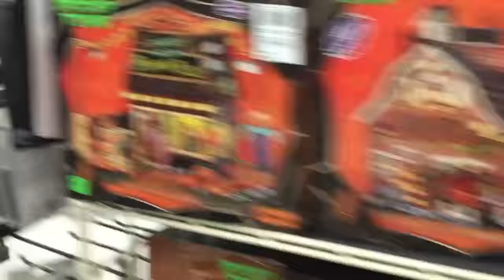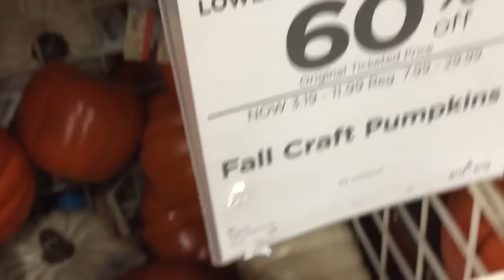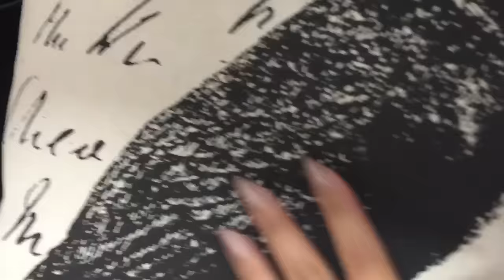First Vlog #1 Halloween Decor shopping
First Vlog my loves I may have sucked at it but I'll get better! I tryed filming more the decor but some reason I felt like I filmed too much but I really didnt haha but I hope you guys like it!

SOCIAL MEDIA!